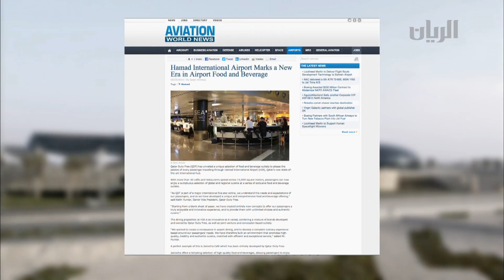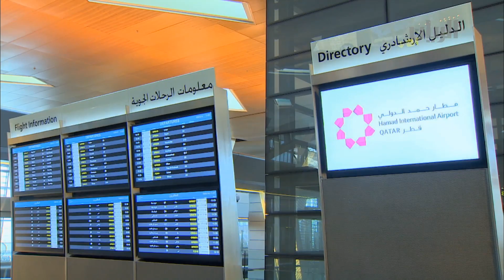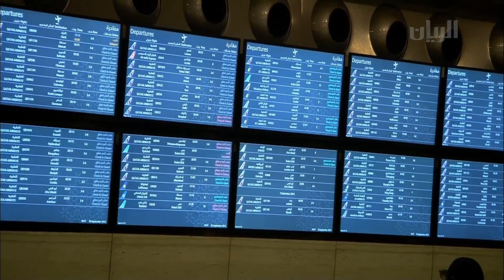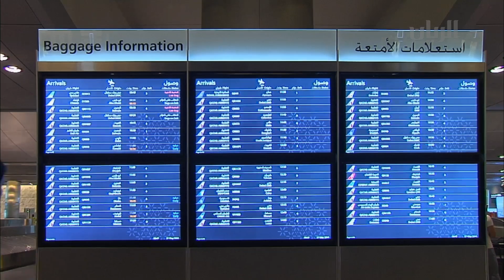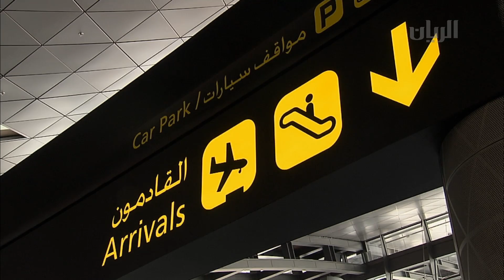برنامج تراحيب - الفقرة الثانية - 02-09-2014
تتابعون في هذه الفقرة تقرير عن مطار حمد الدولي .
كما ينضم  نديب قناة الريان حمد الفياض من مطار حمد الدولي ليعرفكم على الفرص لتوظيف وتدريب الشباب القطري، وتفاصيل أكثر مع ضيفه السيد عبد العزيز الماس - نائب الرئيس للعمليات التجارية في مطار حمد الدولي .